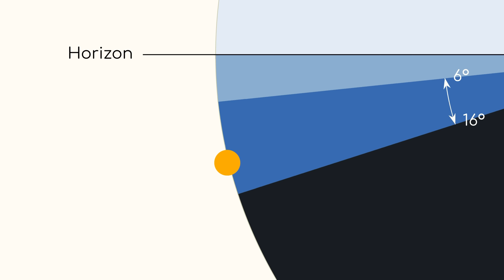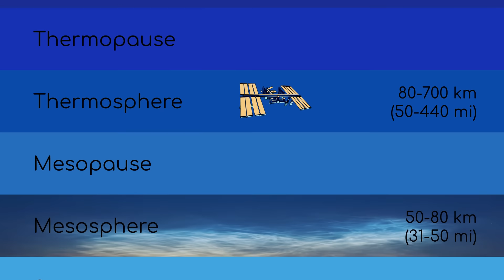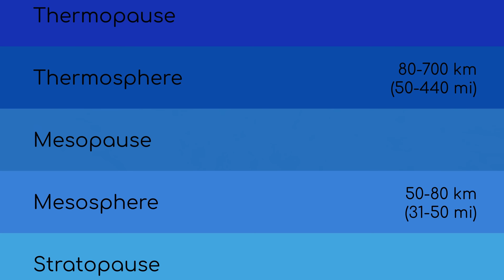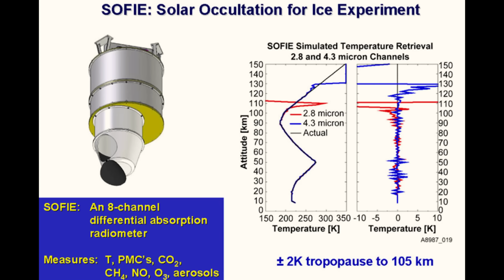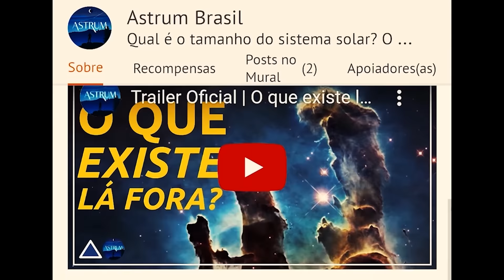NUVENS no ESPAÇO? | Astrum Brasil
Nuvens no Espaço?
Um fenômeno estranho e belo que ocorre no alto da mesosfera da Terra e requer um conjunto único de condições para se formar.

Essas formações de nuvens são tão cativantes que inspiram comunidades de observadores, e que compartilham dados atmosféricos on-line na esperança de ver esse fenômeno com seus próprios olhos.

Então, o que são Nuvens Noctilucentes?
O que lhes dá sua luminescência fantasmagórica?
E que insights surpreendentes elas podem oferecer, não apenas sobre a atmosfera da Terra, mas talvez sobre o futuro do nosso planeta?

Imagens: NASA/ESO
Thumbnail: Nuvens Noctilucentes em Laboe, Alemanha, por Matthias Süßen
Image: Matthias Süßen (matthias-suessen.de)

Músicas: 'Moonlight', 'Aurora' e 'Last And First Light' por Scott Buckley

Apoiadores:
Angel Pdmnt
Hugo Vinícius
Rubens Dalpiaz
Rafael Costa
Andre Moura
Abel Eloy
Alexandre Pochyly
Nilson Silvestre
Marcelo Taguti
Silvia Oliveira
Marcio Muniz
Gustavo Queiroz
Ricardo Saravalli
Renan Auer
Giovanni Galvao

Membros:
Idjidja Torres
Paulo Merli
Angel
Dirceu N Lopes
Gabriel Saraiva
Alex Sousa
Nelson Storani Jr.
Fábio Cardelli
Glaucus José Bastos Lima
RANCHO CUMARU
Edson Bernardino
Crystiano Facchi
Abel Eloy
Pablo Amorim
Nilson Silvestre
Flávio Silva
Alberto Alves
Aline Aquino
Tito Nil
Filipe Vidal de Oliveira
Marck San
Nature Sounds
Fábio Silva
Fran
Lopes
Sal e Brasa Acre
Alberto Alves
PCGrecco
Rubens Dalpiaz
Humberto Felipe
Vicente Ambrosio Jr.
Edison Bittencourt
Thomaz Mareli
jajaja@Dota
Rui Tavares
Lucas Rodrigues
BR Synthesizer
Kim Veloso
Thomaz Mareli
Edgar de Souza
GryphonGamerBR
Curadores da Terra
Jhulio VCS
Maria Adelaide Werneck
Cassio Toledo
PauloTP
Ximenesmar
Marcos Domiciano
Fábio Freitas
Helio Ricardo Sardi
Felipe Schutz
Marcelo Space
Thomaz Mareli
Sheron Vitorino
Leonardo Bezerra Escossio
Mega Pro
Matheus Manoel
Diniz Alves
Carlos Marcondes
Júlio Filho
Ronaldo Russel
Williams Ricardo
Geancarlos
Eduardo Bertolini
Roberto Moretti
Rogério Anderson
André Luiz Martins
Lucia Regina
Sergio Ribeiro
Ed Galindo
Williams Ricardo
Pablo Depiné
Roberto Borges
Rodrigo Mendes
Abel Eloy
Miguel Souto
Victor Tube
lllfranklinlll
Renato Oliveira
Agnaldo Lima
Felipe Souza
Nilton Lourenço Junior
Bruno Mavgnier
Fernão Gondin
Michel Le Campion
angel bb

RUNNERBA
Delta Drones-Santa Catarina Vista de Cima
Marcelo Freitas
Lucas Lage
Wagner Popov dos Santos
André Inácio
Norberto Fernandes

Doadores Pix:
Olavo F.
Michael D.
Pedrinho M.